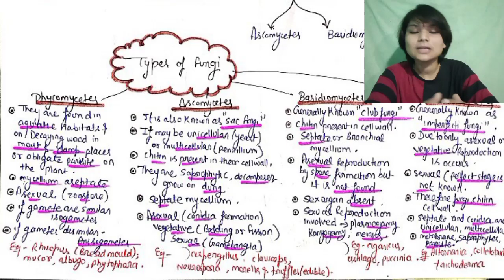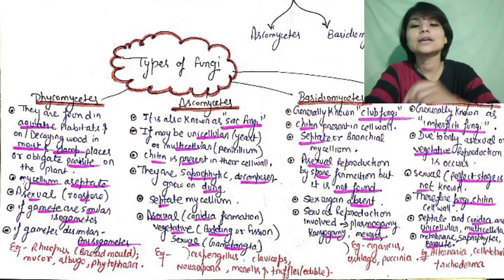BIOLOGICAL CLASSIFICATION | PART-5 | NCERT l NEET l BIOLOGY l MANSI TIWARI@neetlearning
In this session, Mansi Tiwari is discussing the ncert highlights| BIOLOGICAL CLASSIFICATION | part-5 for NEET Exam. Watch this video and learn some amazing tips and strategies which will help you with your Exam preperation .   @neetlearning